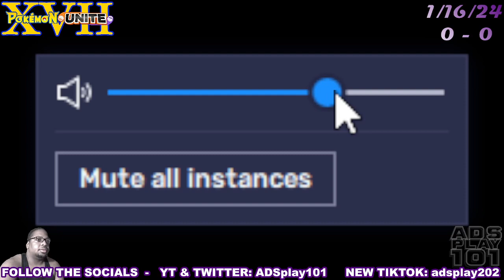Pokémon Unite S17 1/16/24 pt1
Join my journey to MASTER Rank in PokemonUnite Season 17.